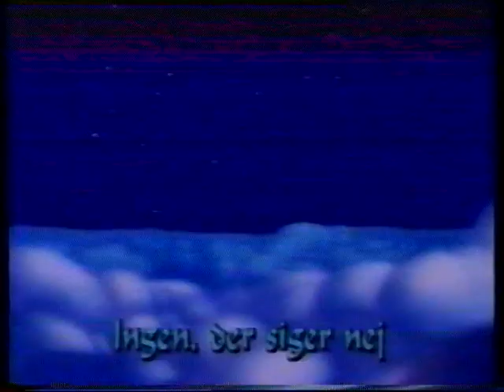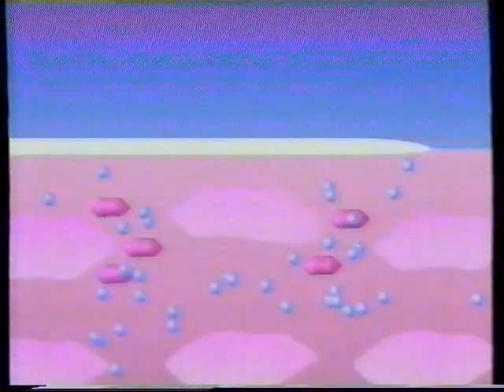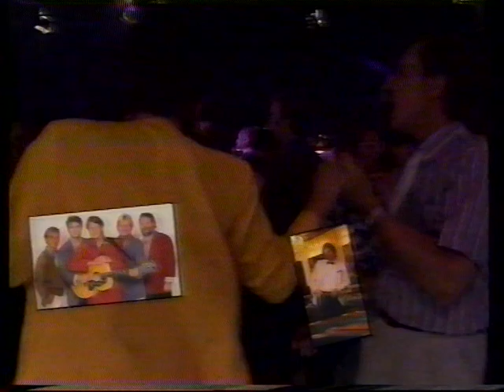TV3 reklamer fra 90erne #1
Indhold:
00:07 - Gillette reklame.
00:38 - Sing-A-Long fra Disney
00:58 - Oil of Ulay reklame.
01:28 - Michelin reklame.
01:48 - Colgate reklame.
02:09 - Lørdagsbal reklame.
02:33 - Leasy reklame.
02:58 - Braun blender reklame.
03:19 - Colgate reklame fortsat.
03:29 - Bamseline reklame.
03:50 - Super Brugsen reklame.
04:00 - Spot for "Fangerne på Fortet".